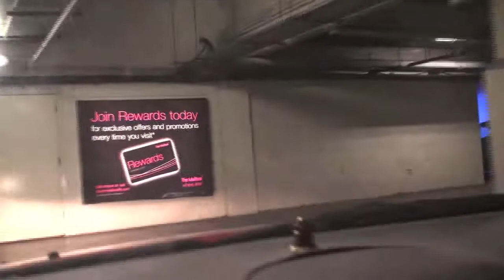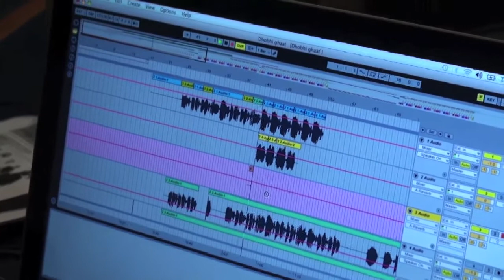BANDISH PROJEKT & SHAAI'R @ FRICTION LAB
On Wednesday 13th July 2011 - the day of the 2nd wave of Mumbai bombings - Bandish Projekt (a.k.a. Mayur Narvekar) and Shaa'ir - from Shaa'ir & Func (a.k.a. Monica Dogra) joined Bobby Friction in the BBC Friction Lab to record a remixed track LIVE, in less than 2 hours!
What emerged was '50 Ways to Leave and Come Back' - a live mash up of the following 3 tracks.
All our thoughts were with all the people of Mumbai, and this track was dedicated to them.
O Basanti Pawan Paagal - by Lata Mangeshkar (from the Movie 'Jis Desh Mein Ganga Behti Hai')
*This recording took place at BBC Studios in Birmingham, England*